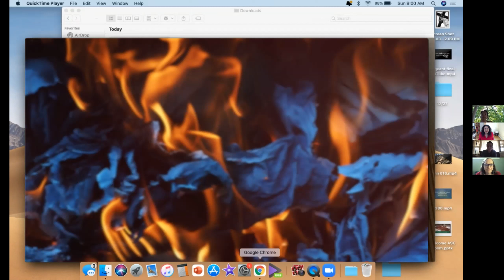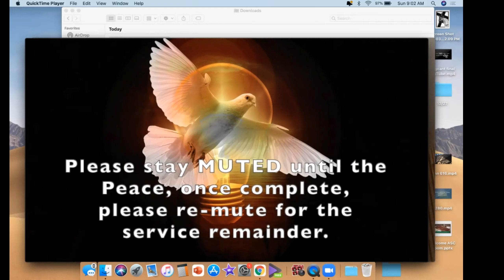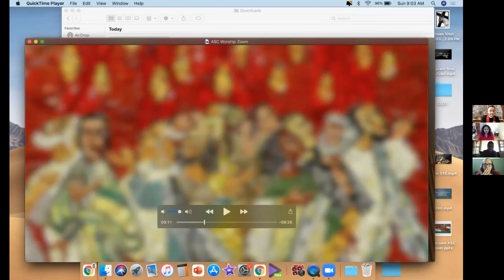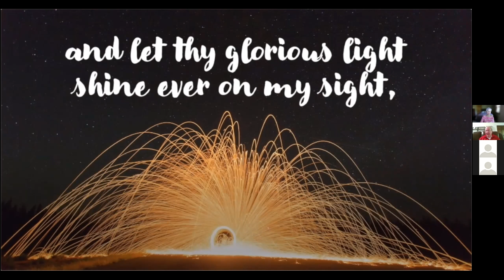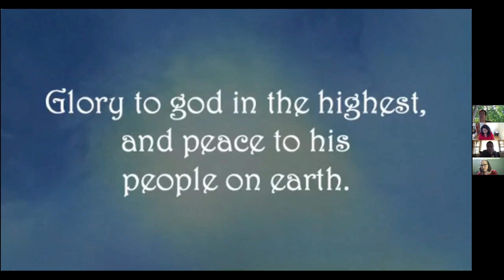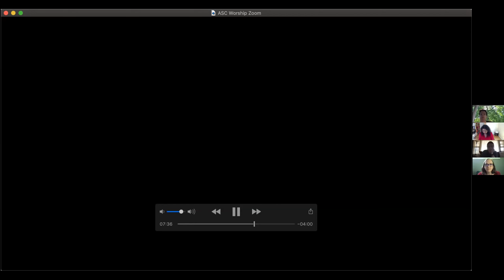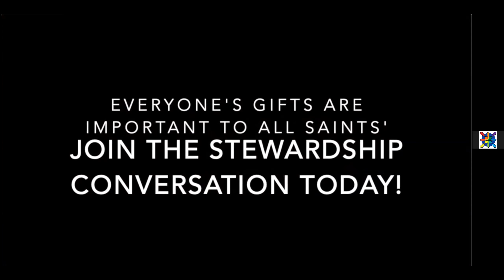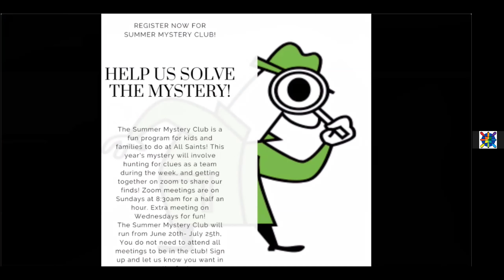ASC Pentecost Zoom Worship 5-23-21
Permission to reprint, podcast, and / or stream the music in this service obtained from ONE LICENSE with license M-400579.
Permission to use music from Hymnal 1982 in this service obtained from Rite Planning, license SBT001471.